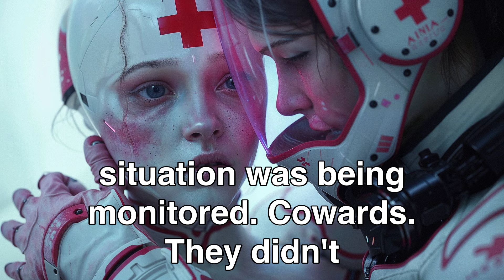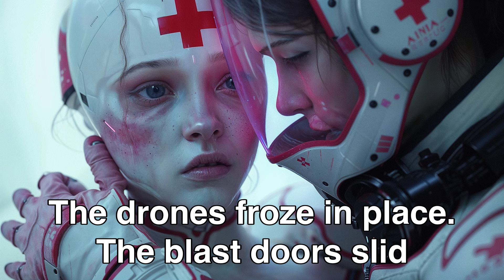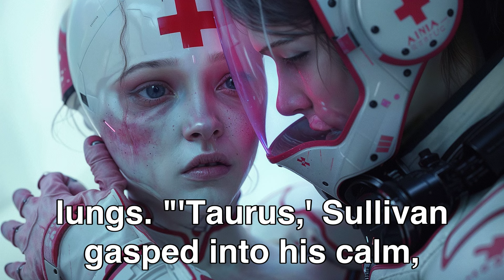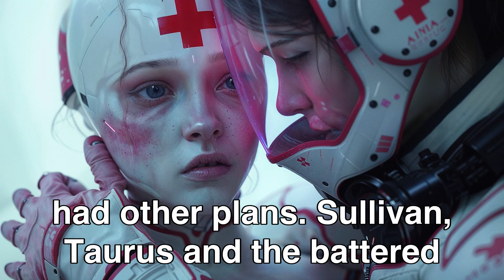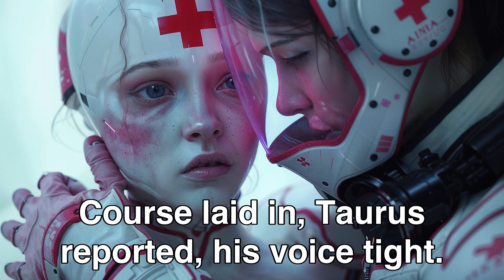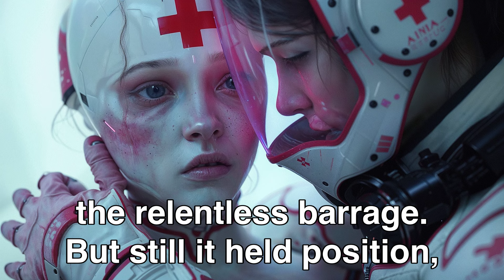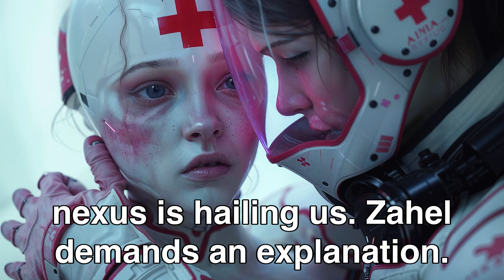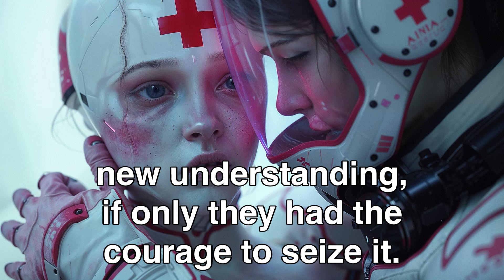She Begged for Help, Only Humans Answered The Call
I wrote this myself